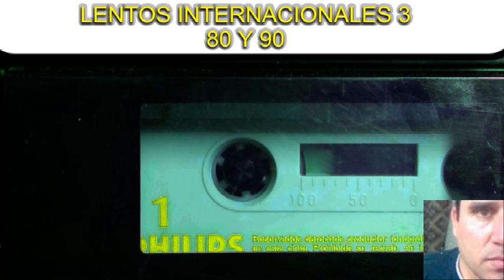LENTOS INTERNACIONALES 3 80 Y 90